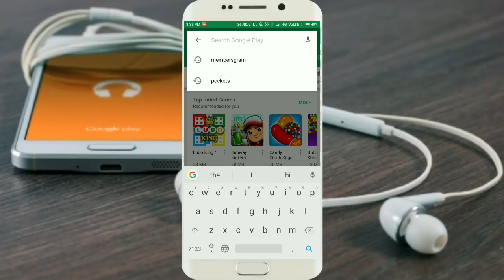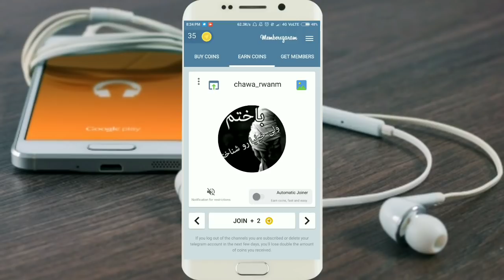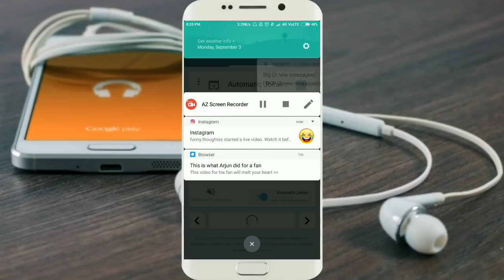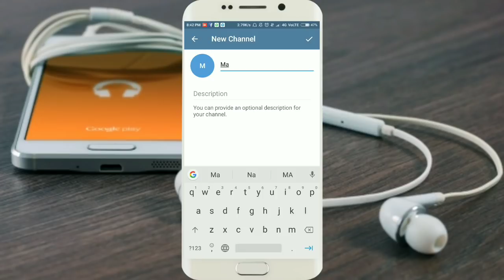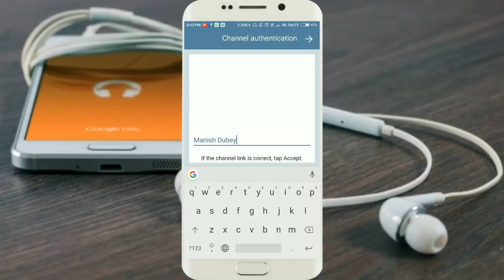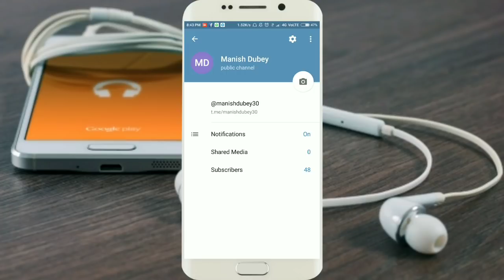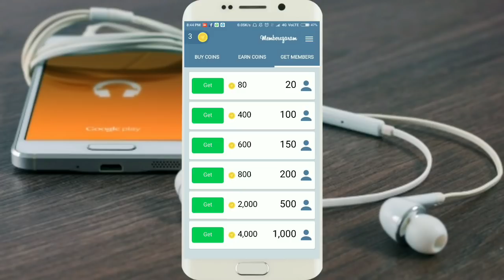How To Increase Telegram Channel Subscribers || TELEGRAM CHANNEL KE MEMBERS KAISE BADHAYE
TELEGRAM CHANNEL KE MEMBERS KAISE BADHAYE || HOW TO INCREASE TELEGRAM CHANNEL SUBSCRIBERS/MEMBERS...

👑 || MANiSH4U || MANiSH DUBEY || 👑